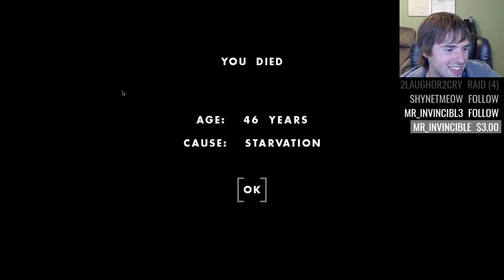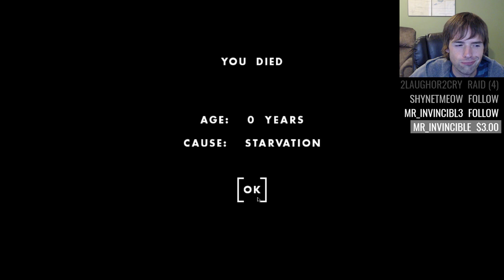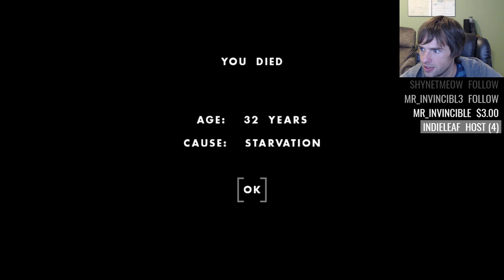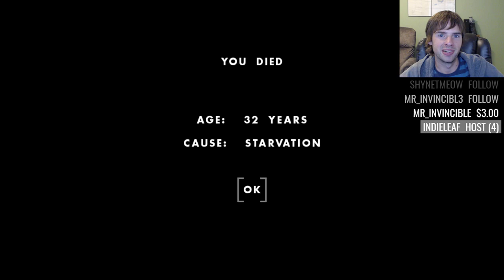One Hour One Life 2018/05/01 Floored - Part 13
Stay Updated!